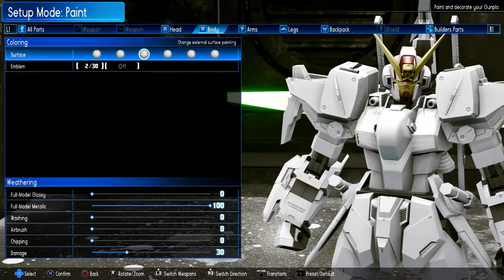Gundam Breaker "Federation" Contest winners!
Thank you everyone who took part in the contest!

Winner(s) will be contacted directly.

We've partnered with JapanCodeSuppy to get you a discount on digital purchases. It it's awesome! Check out the full store regarding what you may be looking for!

Code: R3DWOLFV

Stay up to date with the latest uploads and streams!
Drop a tweet!!!